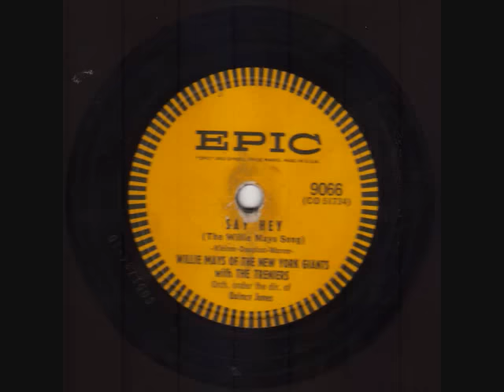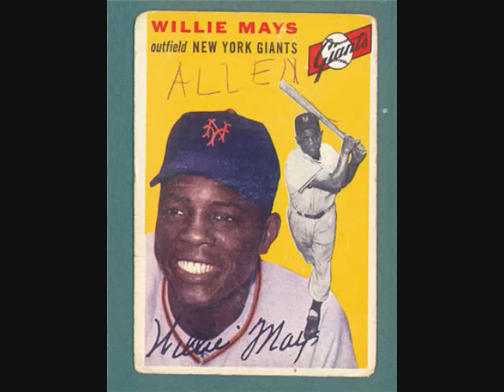The Treniers - Say Hey (The Willie Mays Song)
May 6, 2011. Willie Mays's 80th birthday. Happy birthday!